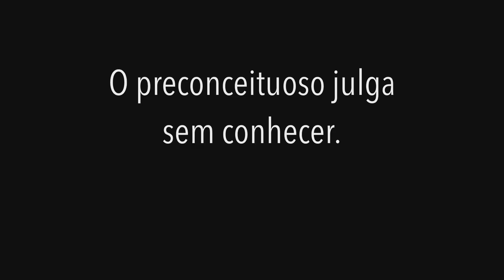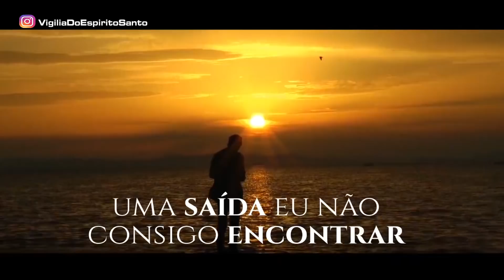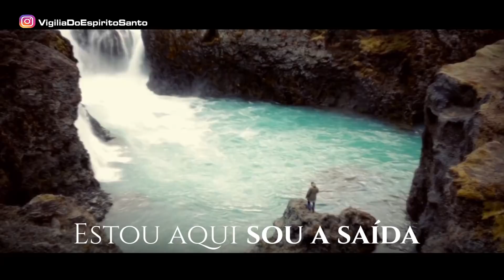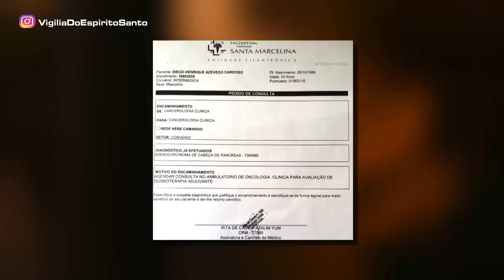Oração às 18h com o Bispo Júlio Freitas 04/12/2020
— Oração não é ladainha vinda de um cérebro lavado, nem repetição de palavras vazias. Antes, oração é diálogo com o Pai, em nome do Filho e inspirado pelo Espírito Santo. É a fala de um coração sincero, e não de um intelecto conduzido.